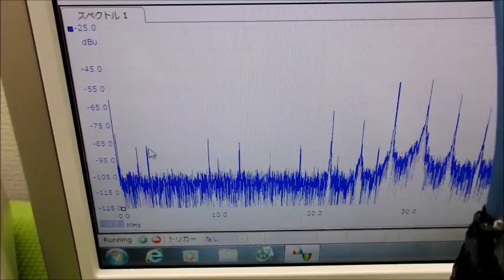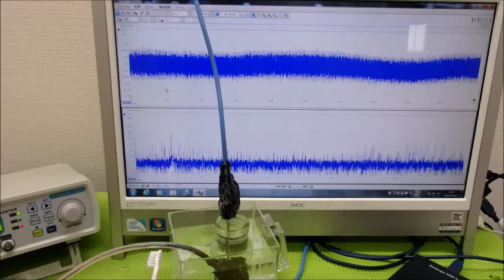超音波システム研究に関する動画・スライドを投稿しています